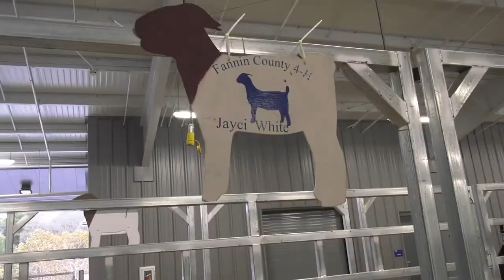Fannin County, Georgia Schools Open New Ag Education Center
Agriculture is Georgia’s largest industry, and it’s important to all parts of our state.  That’s why the Fannin County Board of Education recently opened a new, state-of-the-art ag center.  John Holcomb explains.